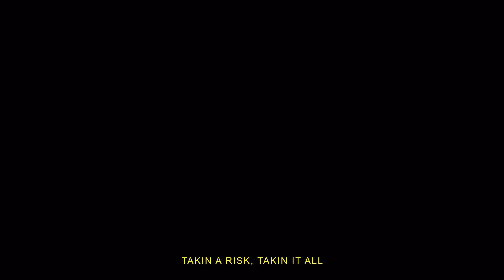VivaSwan x Indian Trap - Whatever It Cost (Official Comic & Lyric Video)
come, step into our Universe for a moment..
     @Indian Trap
Art work and video done by @TejasvitaNegi (IG)